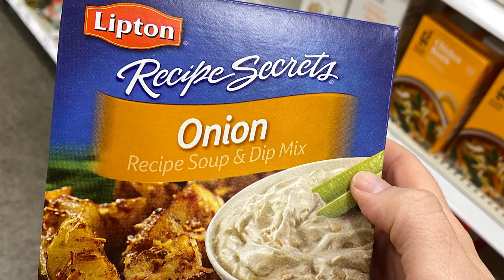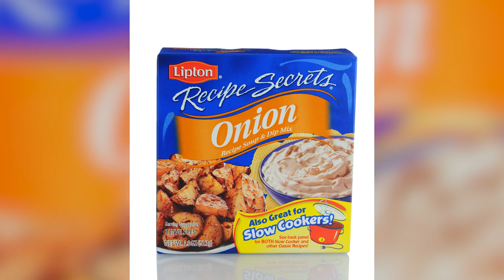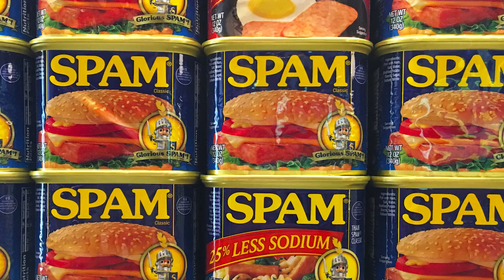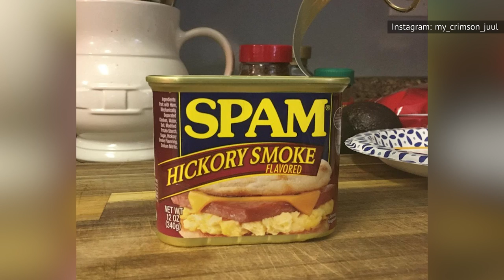Foods From The 1960s That Are Weirdly Making A Comeback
With an increased focus on novelty and convenience cooking, the 1960s were a time of truly odd food. Some concoctions of the era, such as 7-Up basted ham, the tuna-berry sandwich and ham-banana rolls, have been pretty much relegated to that time. But some of the other food trends of the 1960s have had some real staying power.

Thanks to the internet, access to these recipes and techniques from the mid-20th century has never been easier to find. So if you want to indulge in some food nostalgia and eat what your grandparents might have been eating 50-some years ago, here's your chance. Here are some foods from the 1960s that are weirdly making a comeback.

Lipton onion soup dip | 0:00
Jell-O Salad | 1:40
Meatloaf | 3:01
Spam | 4:19
Fondue | 5:43
Liver and onions | 7:01
Cocktail meatballs with grape jelly | 8:21
Baked Alaska | 9:30
Steak Diane | 10:27
Cherries Jubilee | 11:37